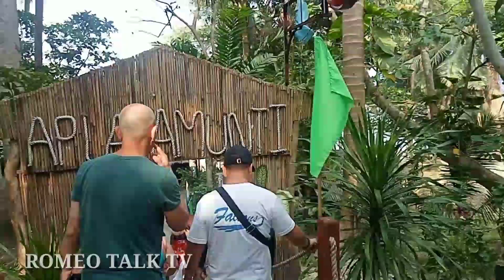AHUH! SORPRESA KAMI SA GANDA NG LAND TOUR SA PUERTO GALERA!